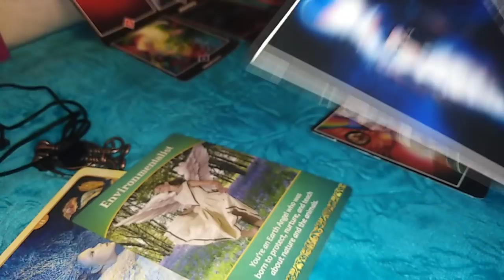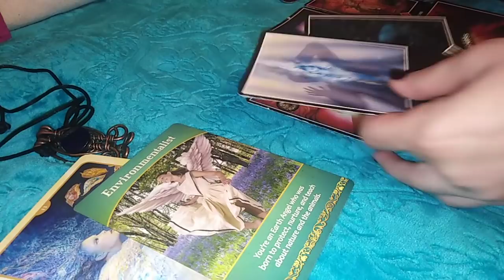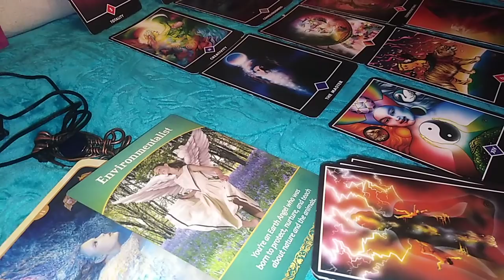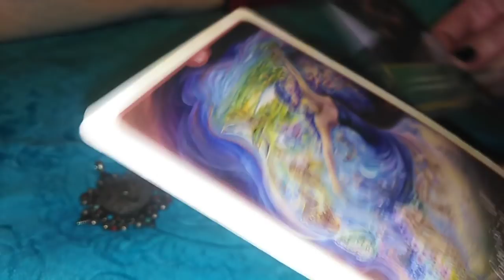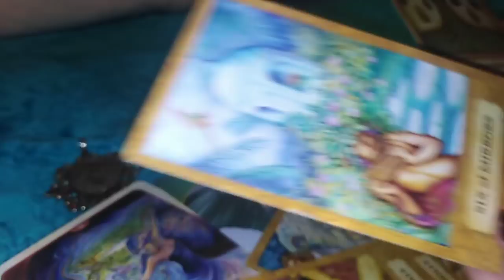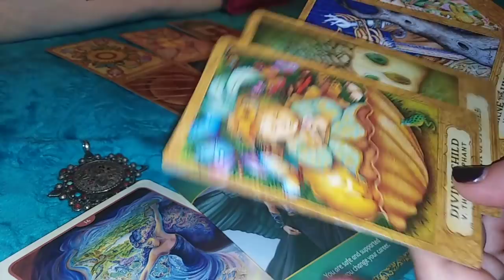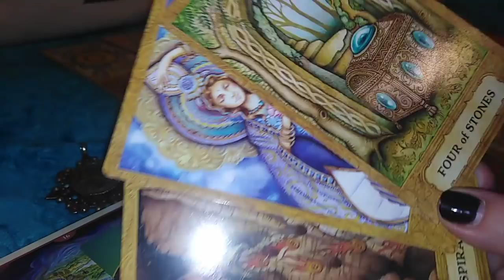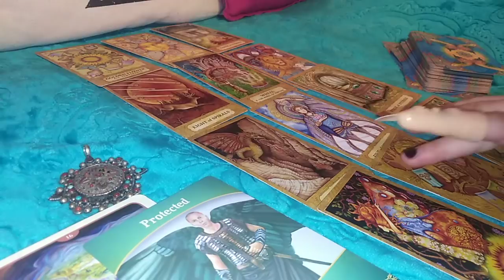ETALAREA TA PENTRU APRILE - ALEGE CARTEA - PARTEA 2 - NR 2 (part2) si NR 3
NR 2 - 0,OO (ascultati si partea 1 din inregistrarea precedenta)